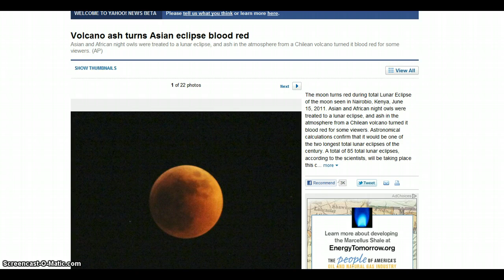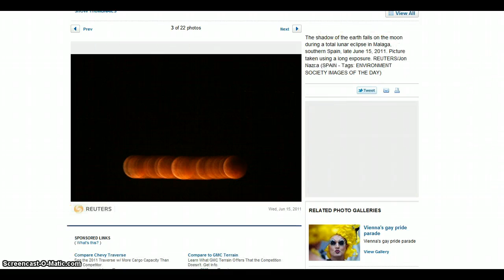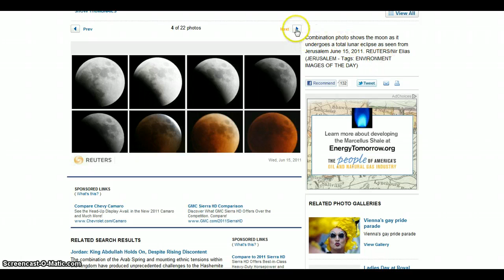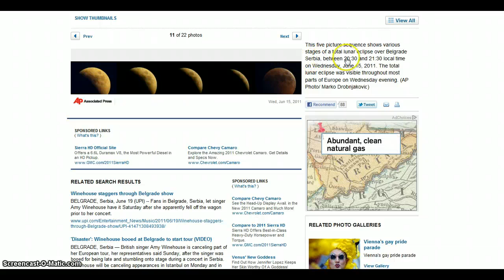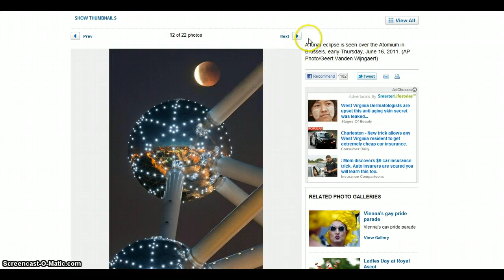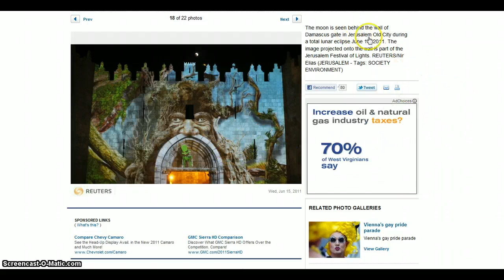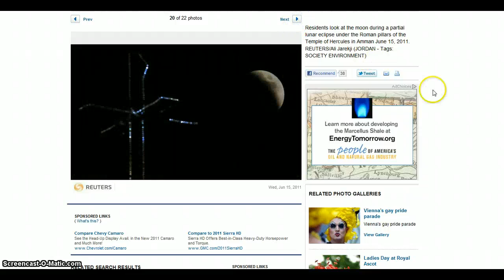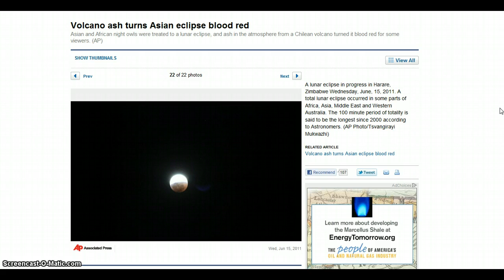youtube video #-DYpeujnxfo